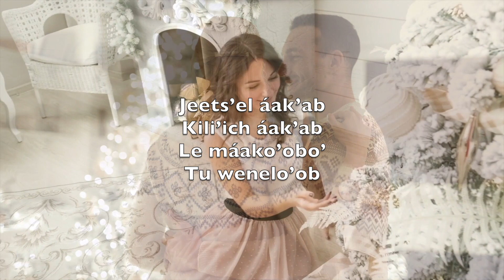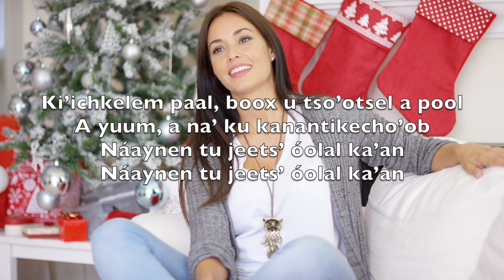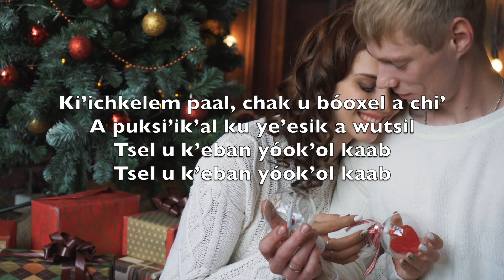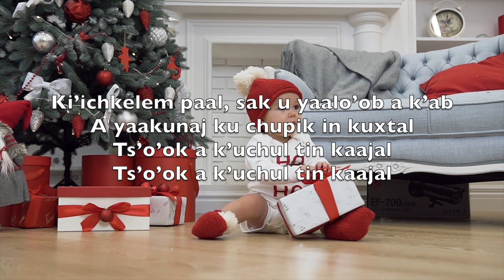Jeets’el áak’ab, kili’ich áak’ab (Silent Night) - Karaoke Alto Saxophone Instrumental V3 MySN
Silent night,
Holy night!

Silent night,
Holy night!

Silent night,
Holy night!

Jeets’el áak’ab
Kili’ich áak’ab
Le máako’obo’
Tu wenelo’ob

Ki’ichkelem paal, boox u tso’otsel a pool
A yuum, a na’ ku kanantikecho’ob
Náaynen tu jeets’ óolal ka’an

Jeets’el áak’ab
Kili’ich áak’ab
Le k’áaxo’obo’
Tu ya’axtalo’ob

Ki’ichkelem paal, chak u bóoxel a chi’
A puksi’ik’al ku ye’esik a wutsil
Tsel u k’eban yóok’ol kaab

Jeets’el áak’ab
Kili’ich áak’ab
Le eek’o’obo’
Tu léembalo’ob

Ki’ichkelem paal, sak u yaalo’ob a k’ab
A yaakunaj ku chupik in kuxtal
Ts’o’ok a k’uchul tin kaajal